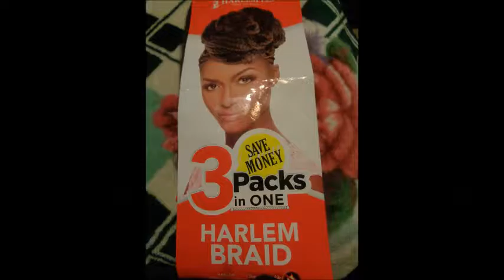Three Beautiful Crochet Braid Style's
Published 13,2017 HAPPY VALENTINE"S DAY
Hello everyone I had fun creating these 3 crochet hair styles,I will
be wearing one for valentine's day.Thank you to all my subscribers.
(let me know how you like these styles & which one you like best)

Category    Style